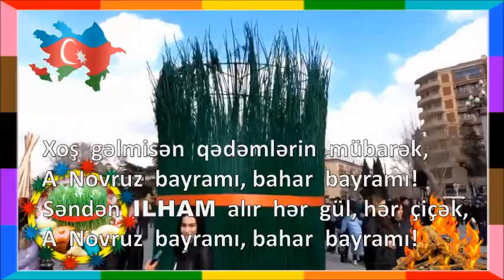Novruz Bayramı Gəncədə!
Novruz bayramı Azərbaycan xalqının, azərbaycanlıların ən əziz bayramıdır. Hər xalqın tarix boyu yaranmış və ənənəyə çevrilmiş bayramları vardır. Azərbaycan xalqının da bayramları vardır. Bunların bir qismi dövlət bayramlarıdır, bir qismi xalq, din bayramlarıdır. Bütün bu bayramların içərisində millətimiz üçün, xalqımız üçün, hər bir azərbaycanlı üçün ən əziz, ən doğma, ən  sevimli  bayram  Novruz  bayramıdır!

       Heydər    Əliyev

Novruz   qədimdən   bu   günə   qədər   yaşadılan   ən   gözəl bayramlarımızdan   biridir. Birlik, bərabərlik, qardaşlıq   bayramı   olan   Novruz   Gəncədə   təmtəraqla   qeyd    olunub.

Musiqi  -  “A   NOVRUZ   BAYRAMI,   BAHAR    BAYRAMI”

Şeirin   müəllifi  -  Şair, dramaturq, publisist, tərcüməçi  İsrail  və  Azərbaycan   Yazıçırlar Birliyinin   üzvü, Azərbaycan    respublikasında   “Qabaqcıl   Maarif   Xadımı” adına   layıq görülmüş   Raşbil    Şamayev

bəstəkar   Elçin    Atayev

Mahnını  ifa edir, istedadlı  müğənni,  Bəhruz    Ozan